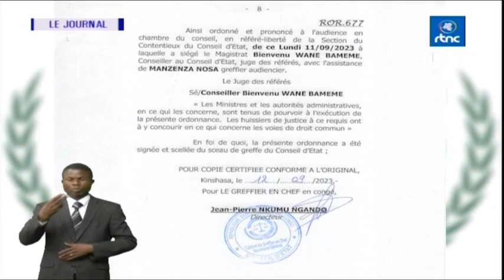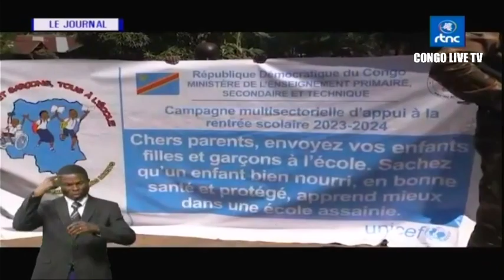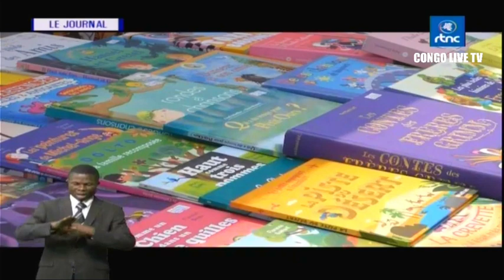🔴RDC : SUIVEZ LE GRAND JOURNAL DE CE VENDREDI LE 15.09.2023 RTNC EDITION 19H00